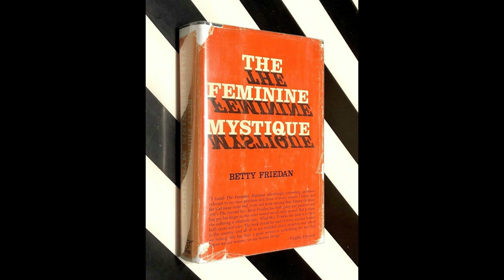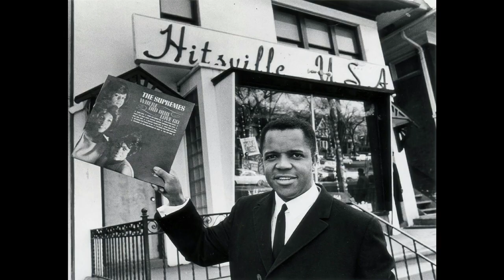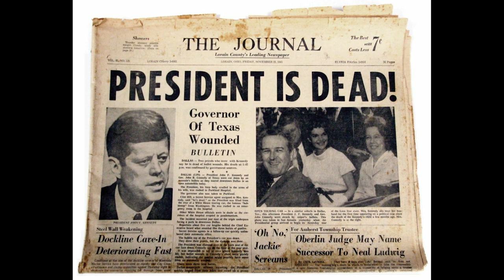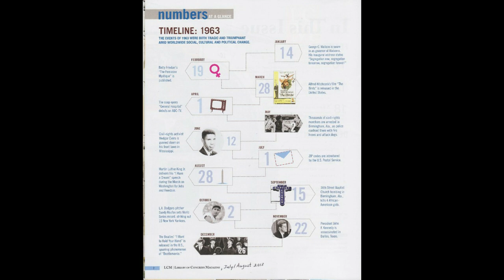Remembering 1963: Sixty Years Later, Part 1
Let me take you back, 'cos we're goin' to 1963...with two of the most respected journalists of the year, London Daily Express foreign correspondent, Ivor Davis (author of The Beatles and Me on Tour) and Westinghouse Network journalist, Art Schreiber (author of Out of Sight). Both were there on the scene...and because of their prominence were chosen to tour with The Beatles the following year. But what led up to the rise of The Beatles in America in early '64? We'll talk about that...about Vietnam, the assassination of President John F. Kennedy, and some of the year's biggest events. Lots of great photos of TV shows, stars, and events that made 1963 so singular. Hosted by Bob Wilson of "Don't Pass Me By" (also on Podbean) and half of the "She Said She Said" team, Jude Southerland Kessler of The John Lennon Series, this is a special show with two primary sources who WERE THERE for each of these events. Enjoy! Thank you to Lanea Stagg of The Recipe Records Series for letting us post this on the SSSS page!